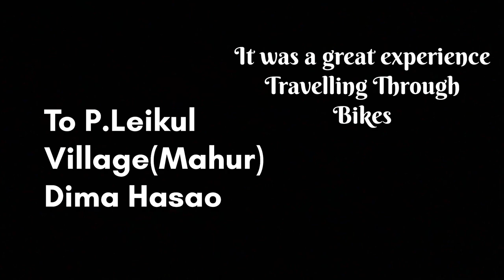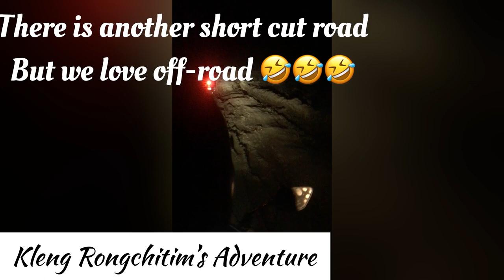Trekking to SIELKAL Peak(Tumjang) which is of Barail Range the highest peak in Assam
Earlier Barail was the highest peak in Assam.. but now SIELKAL Peak (Mt. Tumjang) became one of the highest peak in Assam which is of 1860 meters above the Sea level..
Tumjang is a Village name where some of the Kuki Tribes live there on top of the mountain,...
Even we also did mistakes while recording the video saying Tumjang peak,,, later we came to know after reaching on top of the mountain.. then we came to know the actual name of the peak..